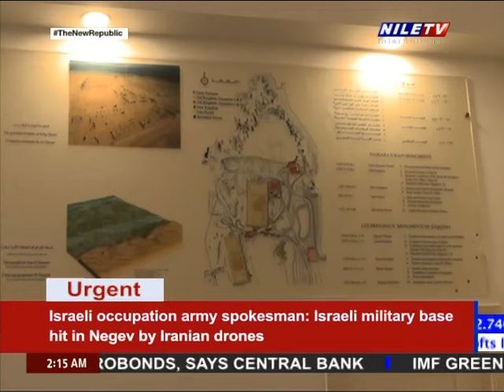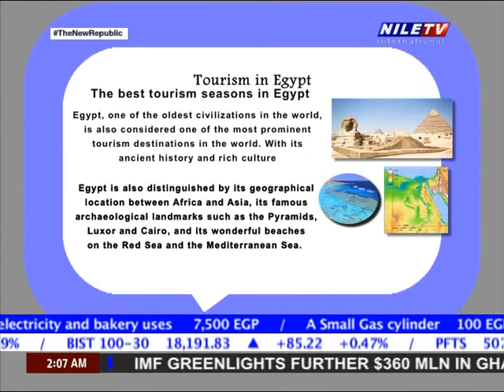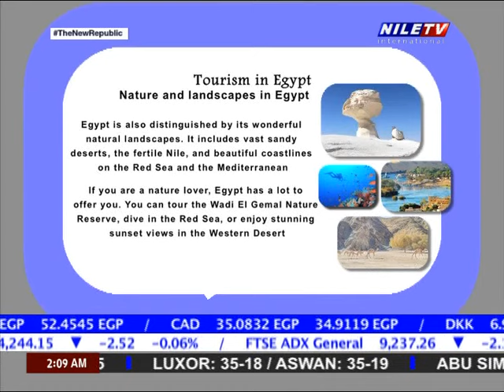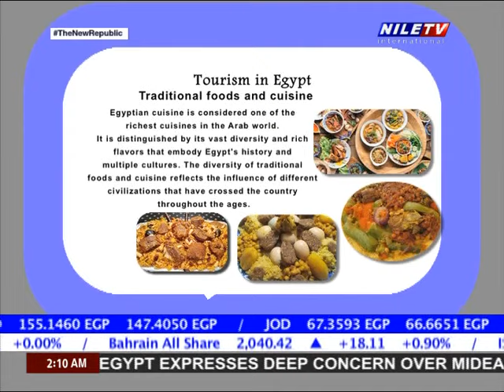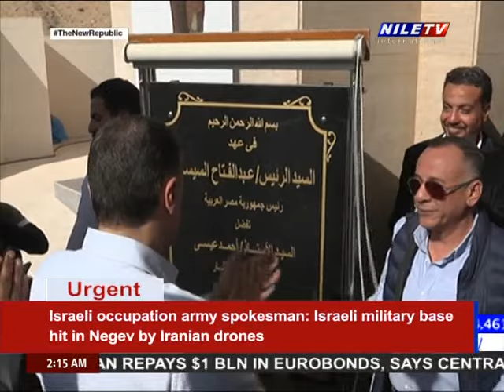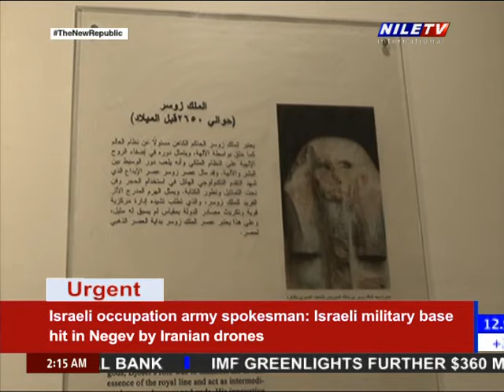Money Means 13 4 2024 Dr Amira Ashraf